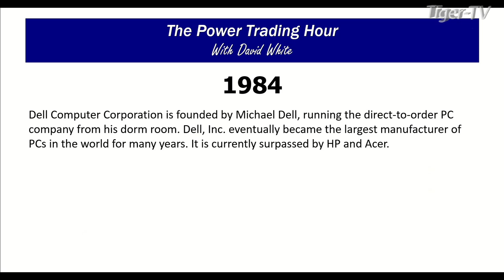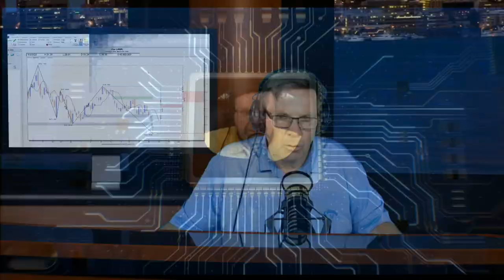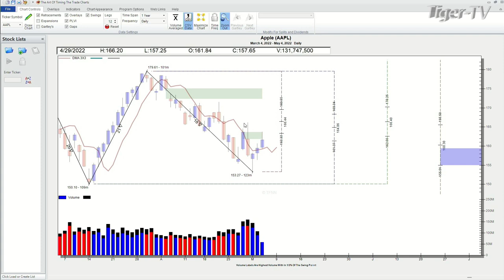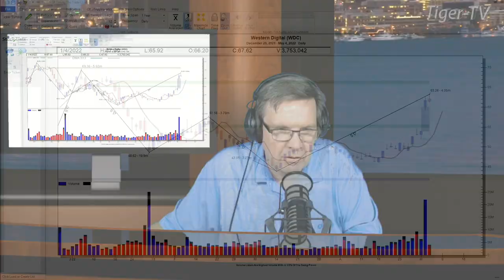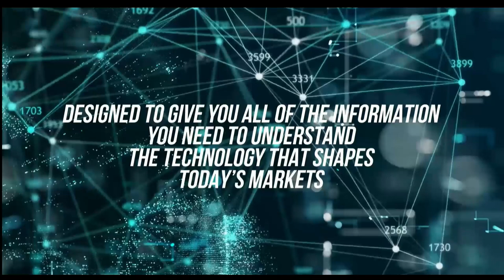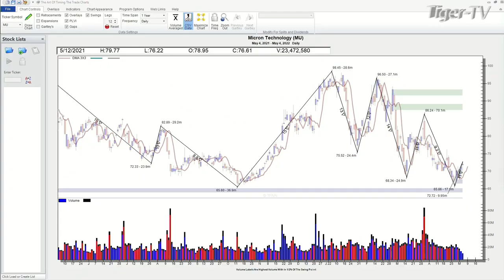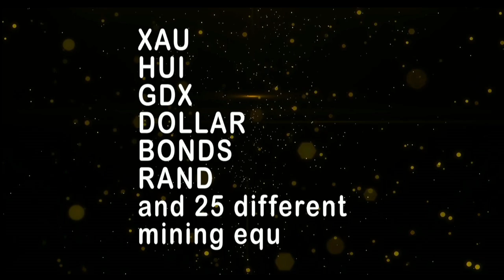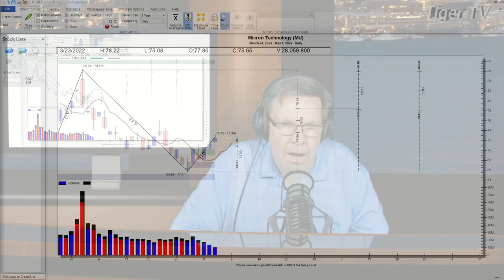May 4th, Power Trading Hour with David White on TFNN - 2022